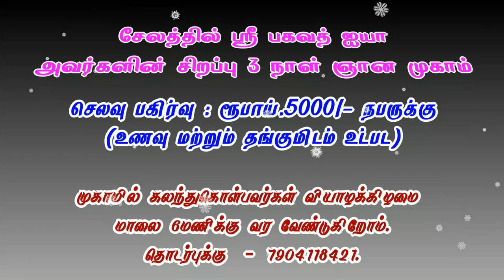எதிர்மறை எண்ணங்கள் எனக்கு தான் அதிகமாக வருகிறதா..? - Sri Bagavath ஐயா